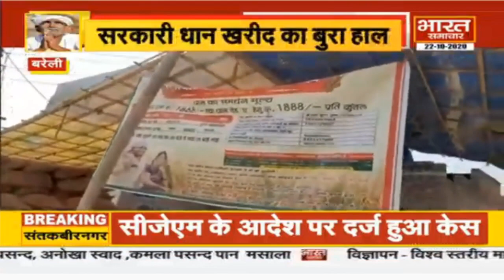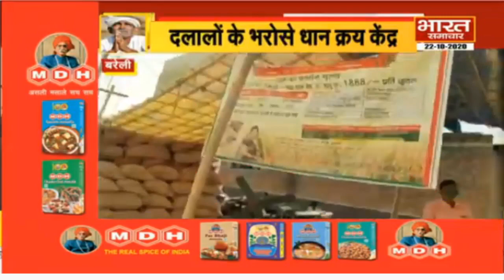Bharat Samachar ने धान क्रय केंद्र पर दलालों को किया Expose